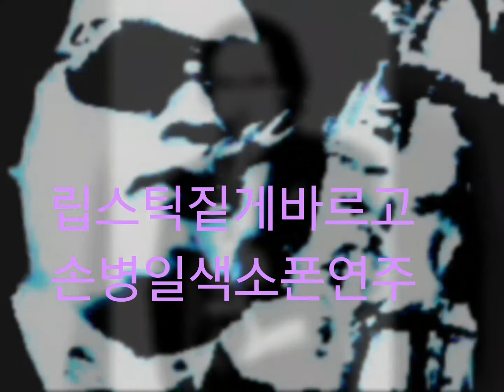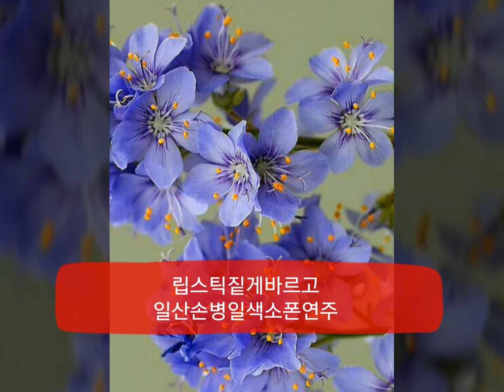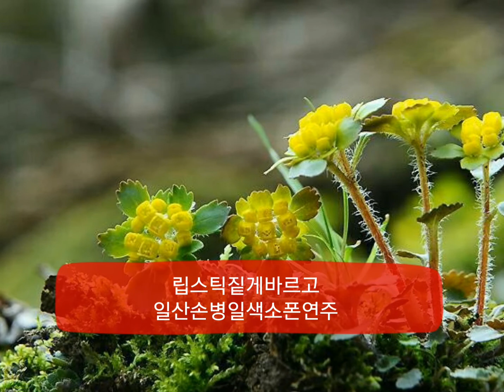립스틱짙게바르고 일산손병일색소폰연주 010-9875-3647